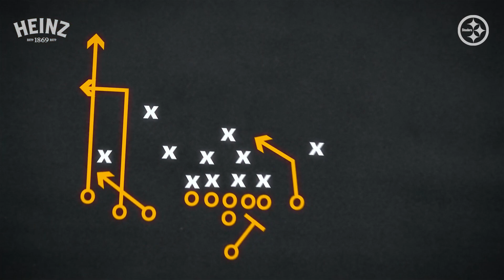Playbook with Merril Hoge: Handling the Philadelphia Eagles pressures | Week 5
Merril Hoge breaks down how the Pittsburgh Steelers need to do to handle the Philadelphia Eagles pressures. The Steelers take on the Eagles at 1 pm on Sunday, Oct. 11 on FOX.